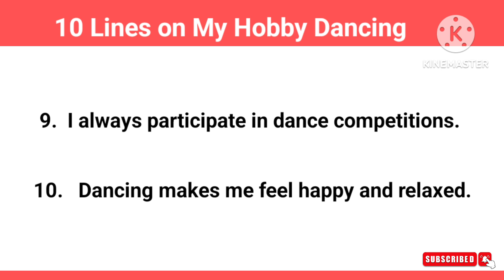10 Lines on My Hobby | 10 Lines on My Hobby Dancing | 10 Lines on My Hobby Dancing in English